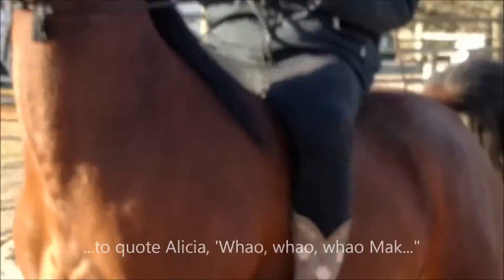Susan Moore's Blog-Update on Lame Mak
In the movie Seabiscuit Tobey Maguire’s character was exercising a horse when someone started a tractor, which backfired and sounded like gunshots.  The horse spooked and there was a bad accident. There is not anywhere near that amount of drama in my little movie, but I discovered my horse doesn’t like that sound either. Mak is only four and rarely hears gunshots, so I cut him some slack for his unease.Neither he nor I like that sound, as our video proves. See what happens on a lovely day at my barn